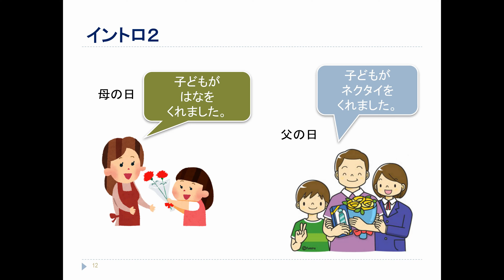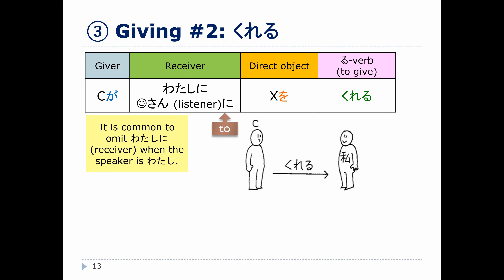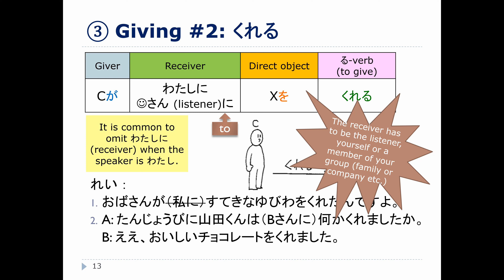Week 3 Participation-5: くれる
This video introduces  how to talk about giving using the verb くれる